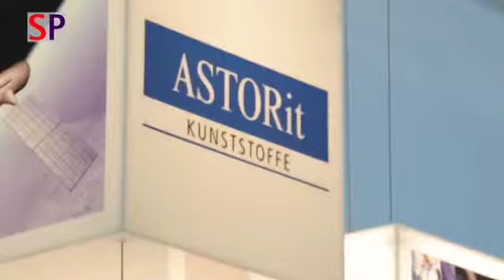20100119 - ASTORit AG